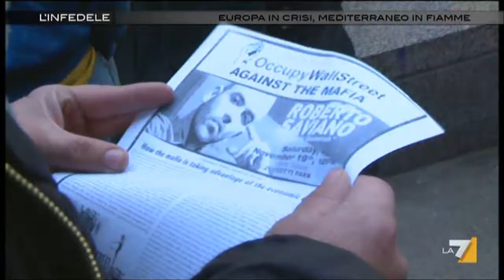L'INFEDELE (LA7) 21/11/11 - Roberto Saviano a Occupy Wall Street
Roberto Saviano è arrivato a Occupy Wall Street con il suo giubbotto rosso e la barba incolta d'ordinanza. E quando ha cominciato ad enunciare i pezzi forti del suo repertorio sulla mafia economica, anche per lui si è compiuta la magia di Zuccotti Park e del microfono umano. «L'unica economia che non conosce crisi è quella criminale», ha detto lo scrittore. E ogni frase veniva ripetuta di bocca in bocca dagli «indignati» presenti perché, come è noto, a Zuccotti Park i megafoni sono proibiti (per motivi di sicurezza, dice la polizia). Su twitter c'è chi ironizza sul fatto che ci fossero più giornalisti italiani che occupanti newyorkesi. Ma il messaggio è passato ugualmente: «La crisi è stata generata da decenni di gestione scellerata, dal non aver creduto nello sviluppo ma solo nella possibilità di arricchirsi, dall'aver considerato ogni regola una zavorra per la crescita e ogni redistribuzione di ricchezza una dispersione di risorse. Così facendo hanno creato sempre più precarietà e su questa precarietà è cresciuta la paura di perdere il lavoro, la paura di realizzare progetti, di non vedere un futuro».
Fonte: Corriere della Sera